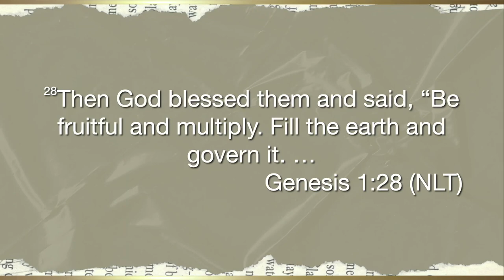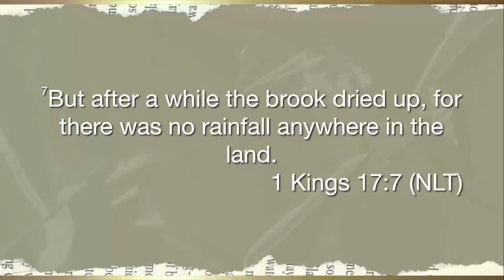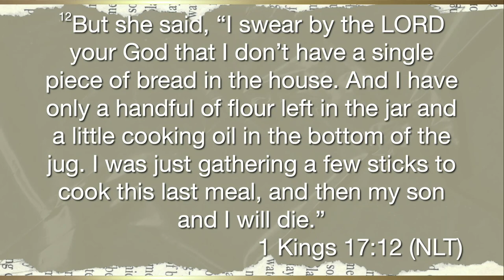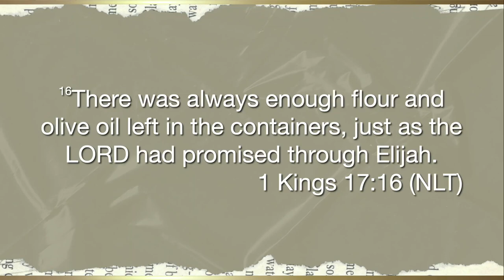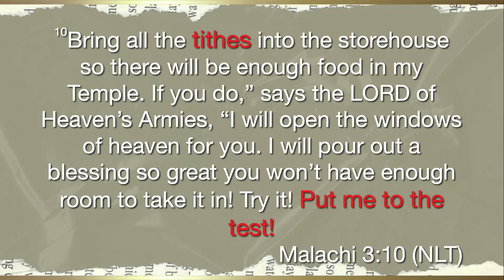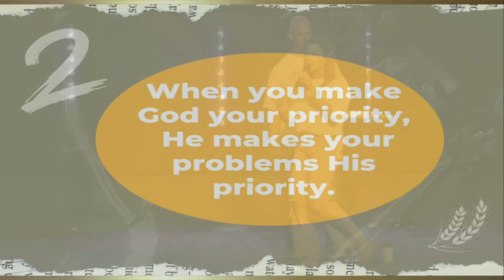Can God Trust You? // Be the Church. Build the Church. (Part 2) Brad and Misti Helton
Life is short. Time is running out. What will you do with the time, talent, and treasure God has given you to rescue the hopeless and build His Church?